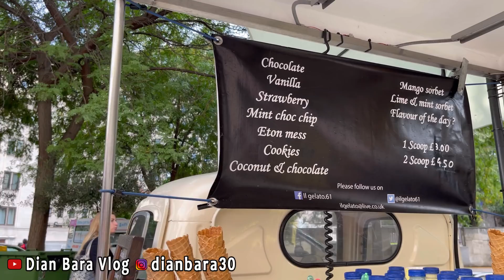PERGI KE PASAR STREET FOOD DAN TOUR BANYAK TEMPAT TURIS DI LONDON